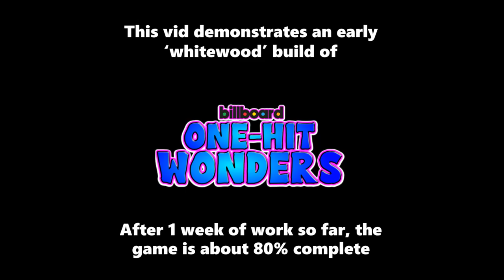One-Hit Wonders - ULTIMATE Pinball Party! Week One Update (Gameplay)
It should be illegal to have this much fun!

Music is so important to the pinball experience, and here at Future Pinball Studios, we have access to over 100 million songs (or as many as I can find on YouTube), so we can produce the best feel-good pinball games ever conceived by man (just for fun, I'm not making a dime of course).

For this game, I've selected 28 awesome tracks - all one-hit wonders from the 70s, 80s and 90s, which will take the player on a nostalgic trip back in time... where they were younger, better-looking and much, much happier.

Now grab your Gran and party like it's 1989!!